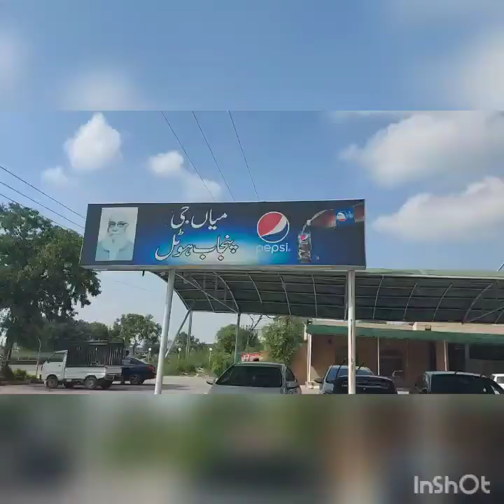Drive through Islamabad highway # beautiful weather Mian Jee restaurant # Desi food